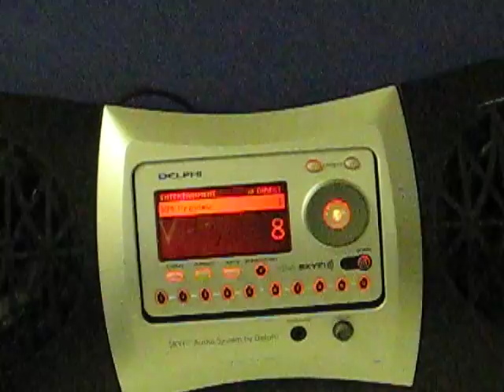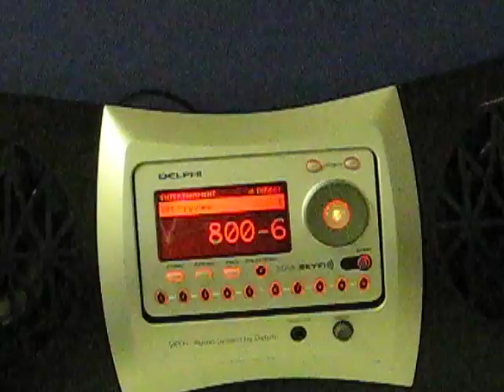eBay Item Demo - Sirius SA50000 Satellite XM Radio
Demonstration video using the Sirius Preview Channel for a Delphi SA50000 XM Satellite Radio and SA-10001 Boombox dock for it.  These are going up for sale on eBay.